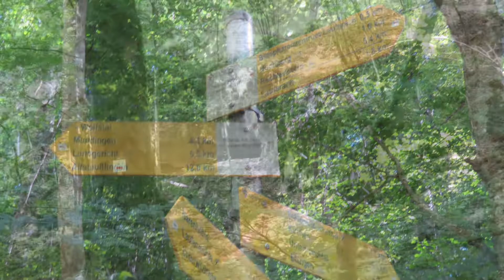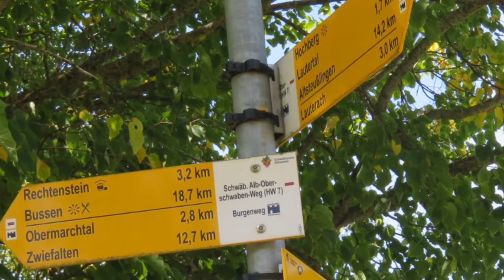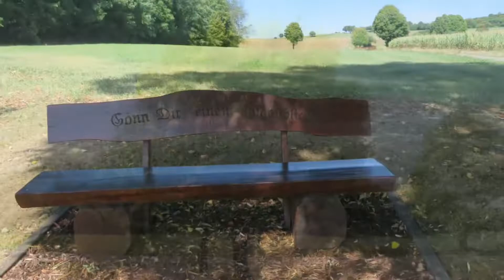HW7 Etappe 6: Kirchen - Zwiefaltendorf (Schwäb. Alb-Oberschwaben-Weg)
Wie in Etappe 5: Durch unsere Übernachtung in Kirchen ist der Einstieg etwas abgewandelt. Im wunderschönen Wolfstal treffen wir wieder auf den HW7.